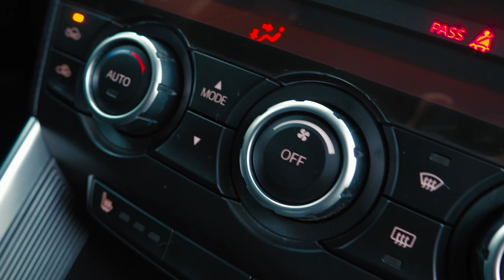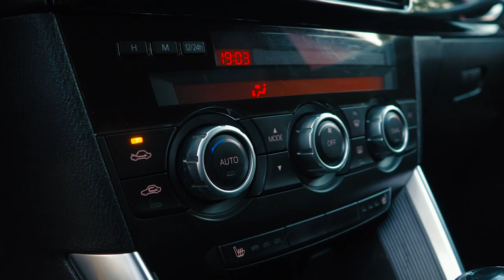Mazda CX5 | Хит российского рынка от Мазда, особенности о которых стоит знать до покупки.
Мазда СХ5 первого поколения - семейный кроссовер с яркой внешностью, атмосферными моторами и классическим автоматом. Именно такое сочетание выгодно отличало этот автомобиль от конкурентов, и обеспечило компании Мазда отличные продажи. На вторичном рынке Сх5 гость довольно частый, и с большой долей вероятности эту модель Вы тоже будете рассматривать к покупке. В нашем обзоре мы пройдемся по основным характерным моментам этого поколения, чтобы понять на что обращать первостепенное внимание при выбор своего экземпляра.

★ Продажа Авто
★ Покупка Авто